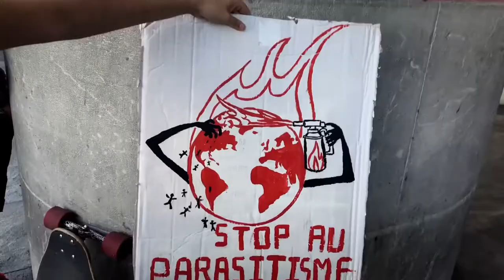Why Are We Not Creative (2021) — International Trailer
"Why Are We (Not) Creative" is the sequel to Hermann Vaske's unique and entertaining documentary "Why Are We Creative" and the second part of his Creative Trilogy in which he searches for the secrets of creativity.

In "Why Are We (Not) Creative," he identifies, through conversations with some of the greatest artists, activists, and thinkers of our time, the killers of creativity—Censorship, Self-Censorship, Bureaucracy, Compromise, Distraction, and Gatekeepers—the oppositional forces that act as beta-blockers to creative energy. It's an existential clash between creativity’s angels and its demons. The assassins of creativity are many and they lurk everywhere.